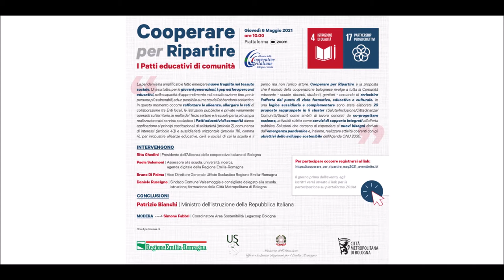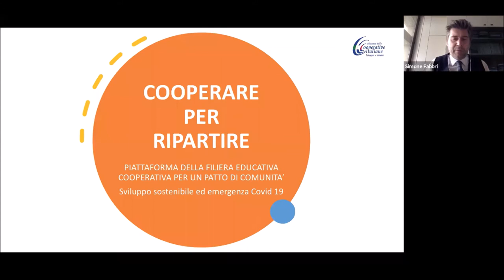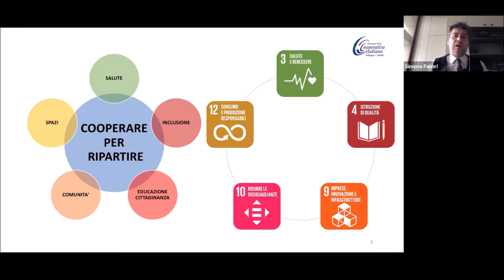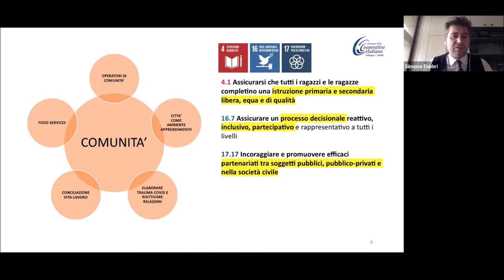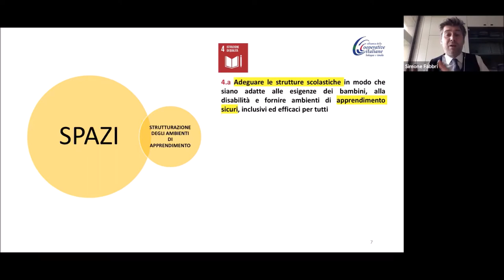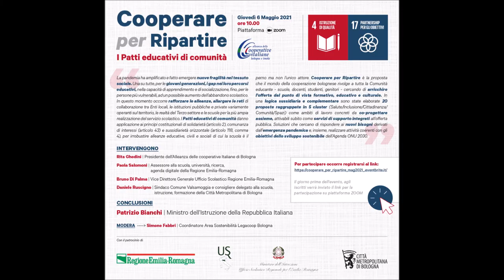Cooperare per ripartire - I patti educativi di comunità, 6 maggio 2021 ACI Bologna e Imola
Le proposte dell'Alleanza delle Cooperative di Bologna e Imola presentate al ministro dell'Istruzione Bianchi, alla Regione Emilia-Romagna, alla Città Metropolitana di Bologna e all'Ufficio Scolastico Regionale
Bologna, 6 maggio 2021 –  Una iniziativa per approfondire il presente e il futuro della scuola come costruttrice di comunità, come soggetto indispensabile per tenere assieme la comunità e permettere ai cittadini di partecipare alla vita collettiva mettendo a disposizione le particolari competenze ed esperienze.
Questo l’obiettivo di  “Cooperare per ripartire  – I patti educativi di comunità”, evento promossa dall’Alleanza delle cooperative di Bologna e Imola,  alla presenza del ministro dell’Istruzione Patrizio Bianchi;  dell’assessora alla Scuola, università, ricerca, agenda digitale della Regione Emilia-Romagna Paola Salomoni; del vicedirettore generale dell’ Ufficio Scolastico Regionale Emilia-Romagna Bruno Di Palma e del consigliere delegato alla scuola, istruzione, formazione, edilizia scolastica della Città Metropolitana di Bologna Daniele Ruscigno.
In rappresentanza del movimento cooperativo ha partecipato la Presidente dell’Alleanza delle cooperative di Bologna Bologna Rita Ghedini.